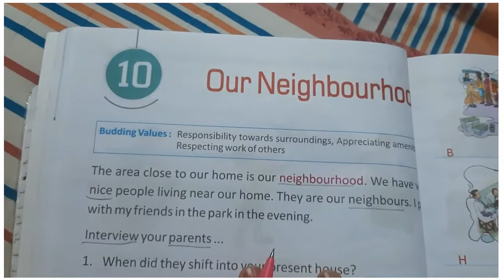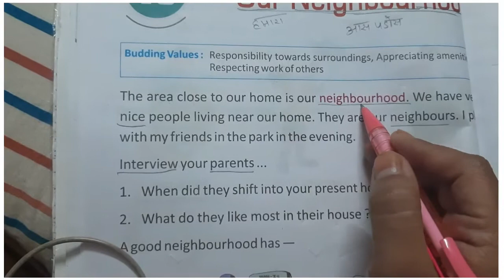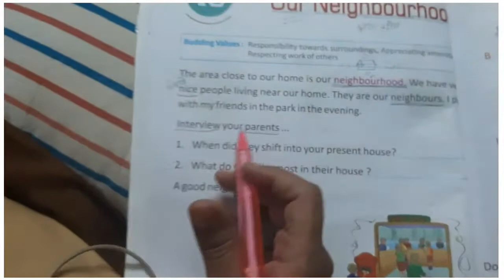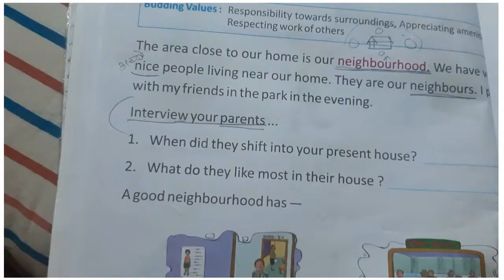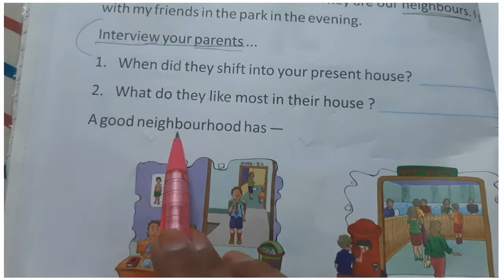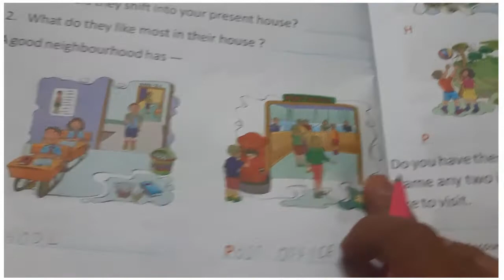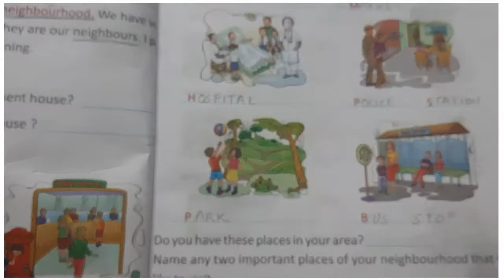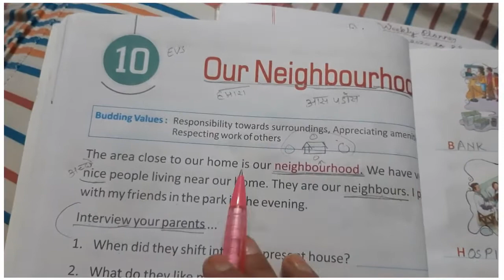EVS Class 1 Chapter 10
EVS Class 1 Chapter 10 Our Neighbourhood